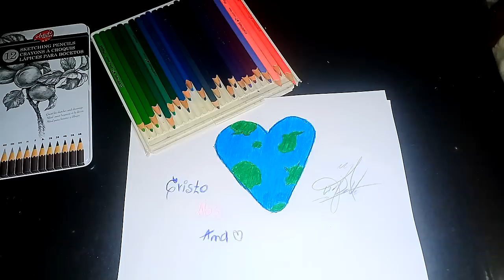LAS MEJORES CUMBIAS CATOLICAS que llenan DE ALEGRIA al MUNDO 2023 Canciones catolicas